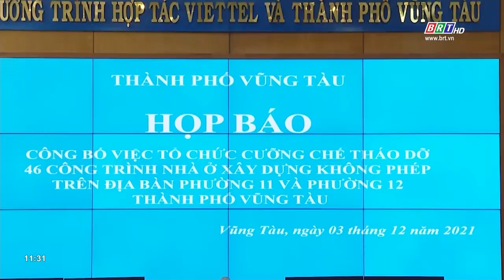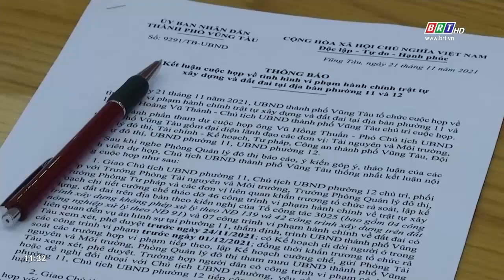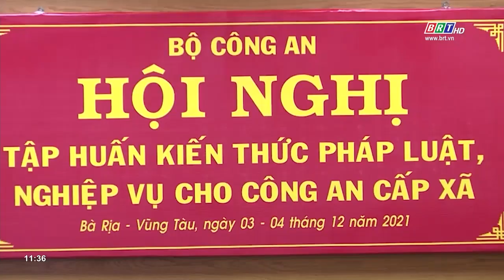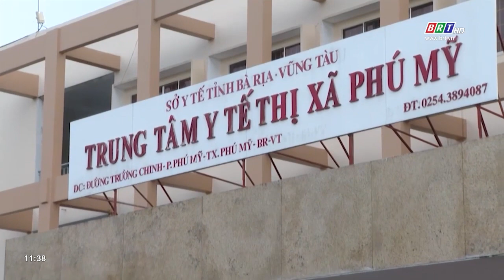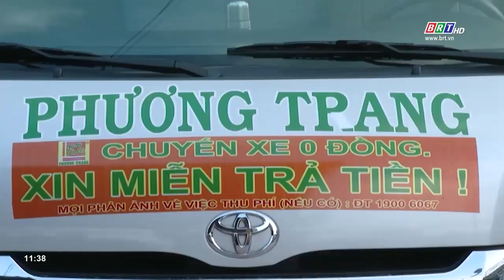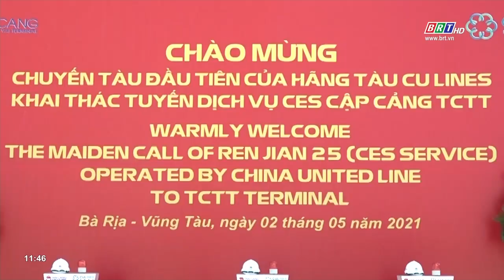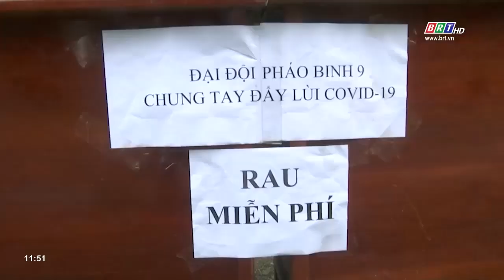Chương trình Hòa nhịp phát triển 4/12/2021 | BRTgo